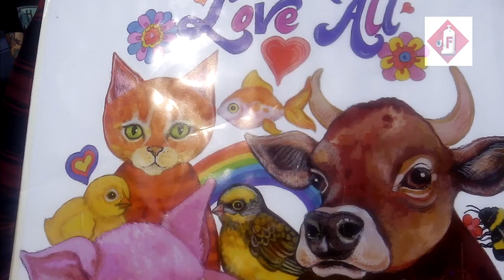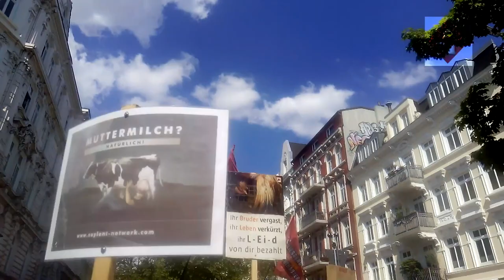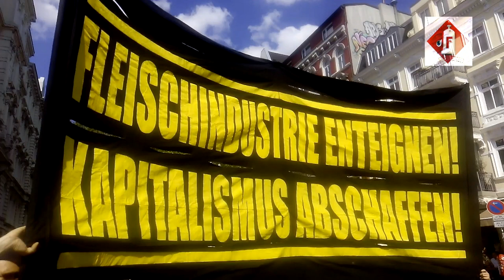"Schlachthäuser schliessen!" - Demo in Hamburg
"Schlachthäuser schliessen!"
Demo in Hamburg am 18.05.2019 by animal rights watch
Demoflyer:

Feuerloescher TV
noncommercial, independent since 2004
Thanx for watching us!

Aktualitätenfilme 2.0 aus Hamburg